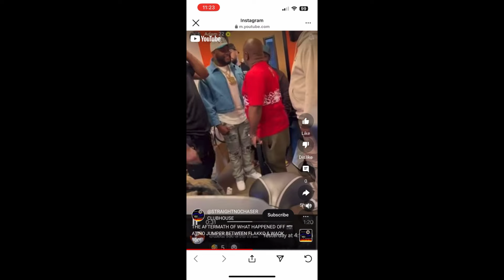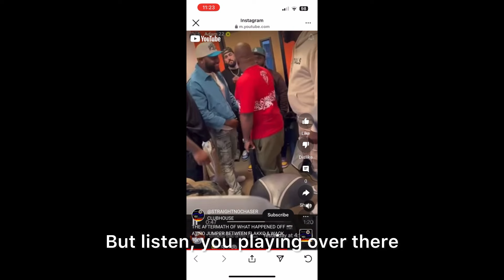LEAKED VIDEO OF WACK 100 PRESSING FLAKKO AFTER HIS NO JUMPER CRASH OUT